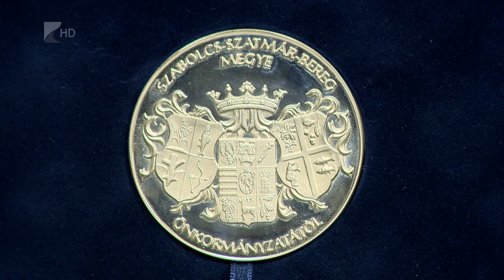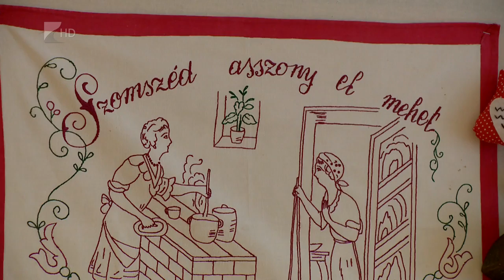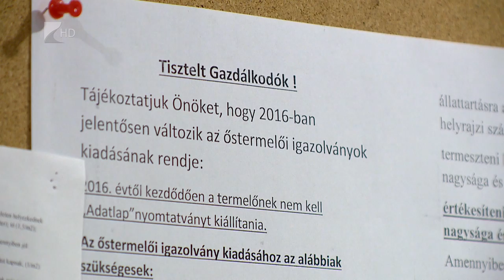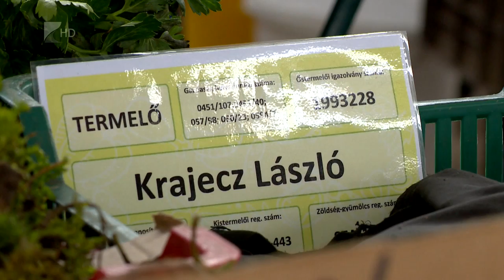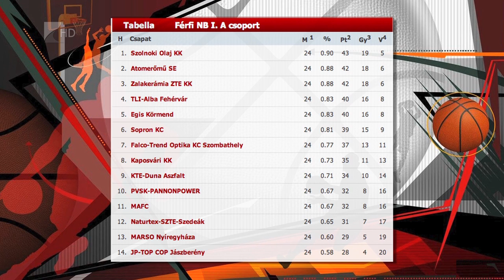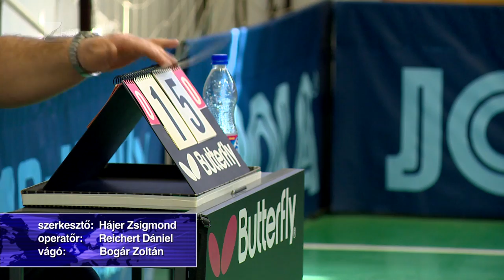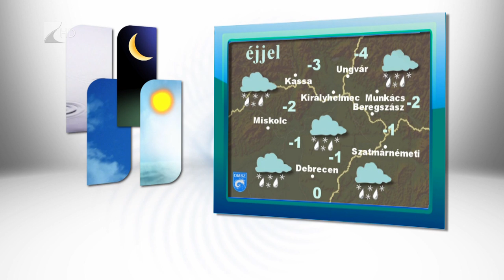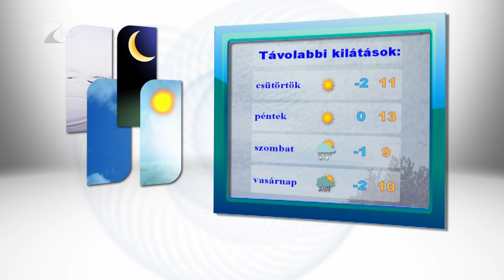Híradó 2016.03.15. - Kölcsey Tv